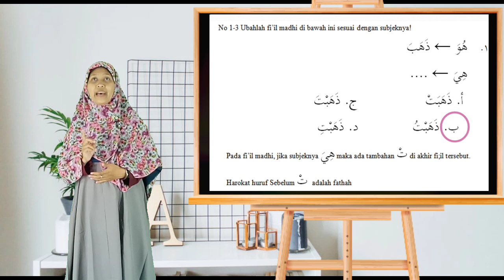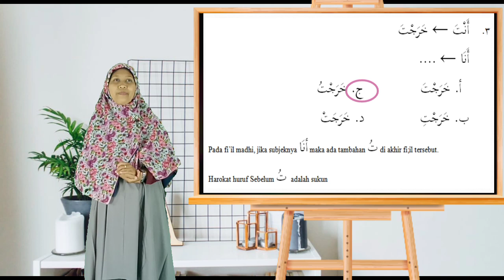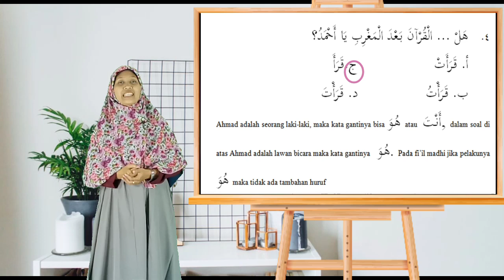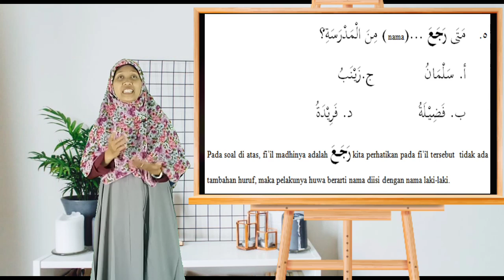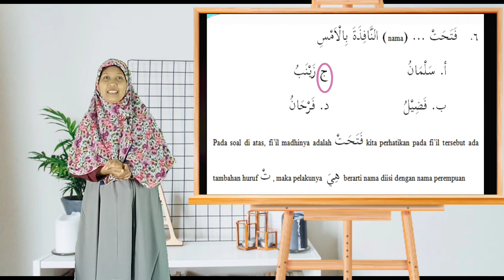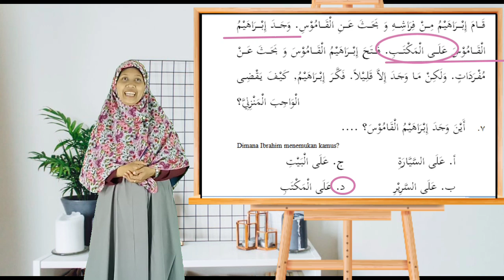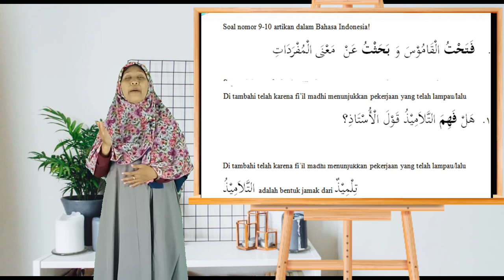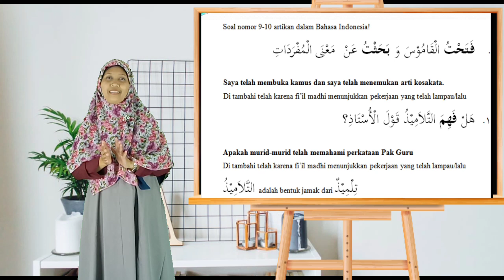Bahasa Arab | Kelas 6 | Selasa, 16 Februari 2021